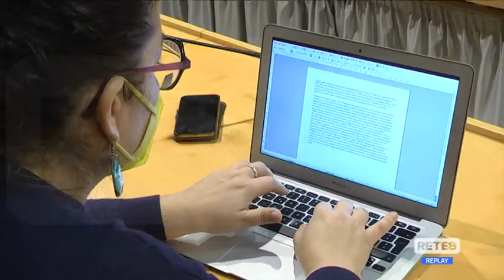Regione - Terremoto nella Lega